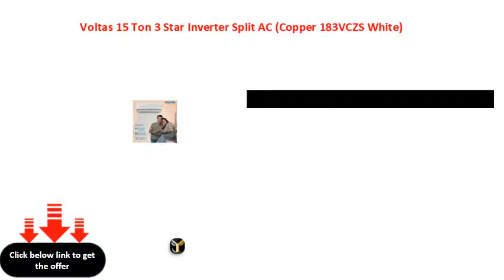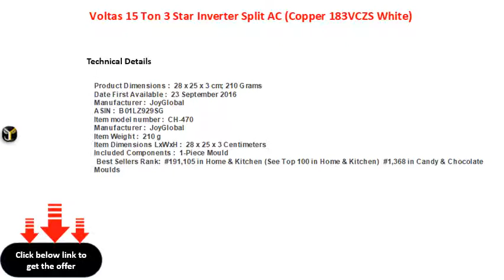Voltas 15 Ton 3 Star Inverter Split AC Copper 183VCZS White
Voltas 1.5 Ton 3 Star Inverter Split AC (Copper 183VCZS White)